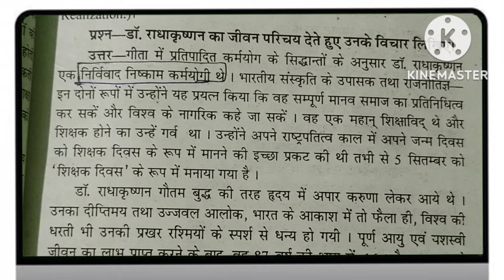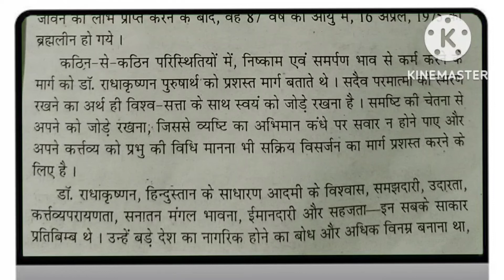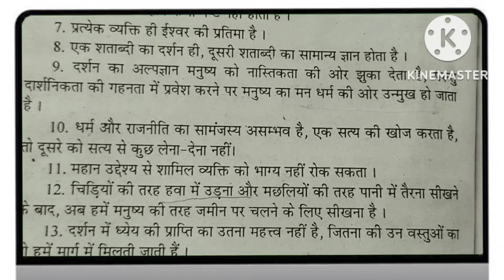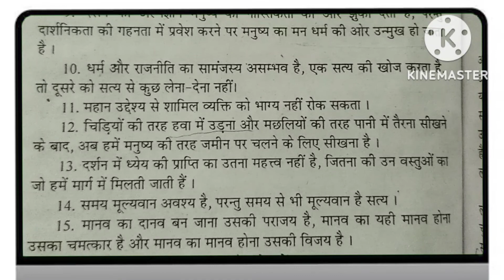डॉ. राधा कृष्णन। भारतीय विचारक। Important lesson।